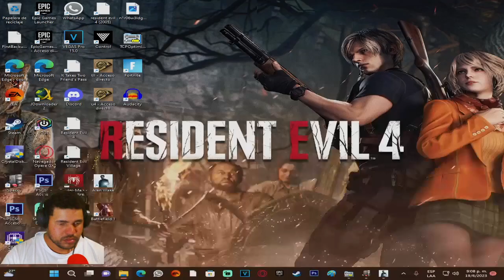ALAN WAKE || ESPAÑOL LATINO || PARTE 11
Mi canal►

 / elblonde